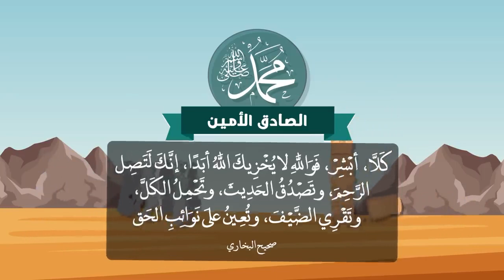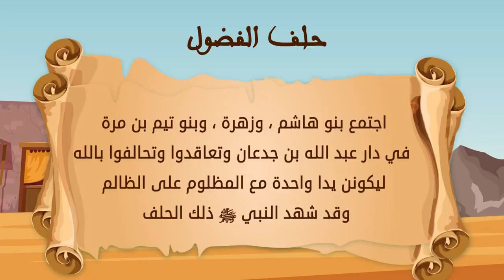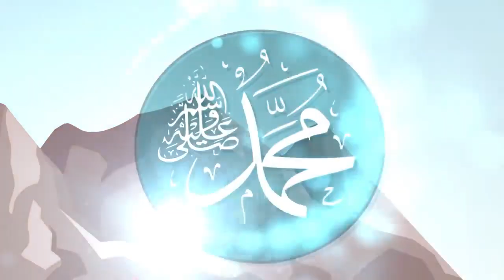أحمد النفيس & الشبل عثمان الحداد